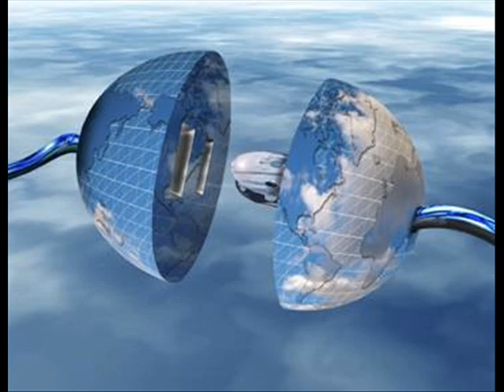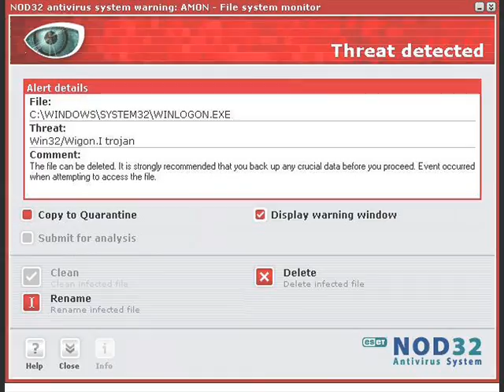buducnost?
kratky film